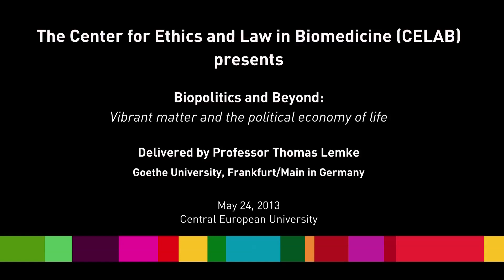Biopolitics and Beyond: Vibrant Matter and the Political Economy of Life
CELAB presents a public lecture by Professor Thomas Lemke, Goethe University, Frankfurt/Main in Germany.

With opening remarks by Professor Judit Sandor, Director of CELAB.